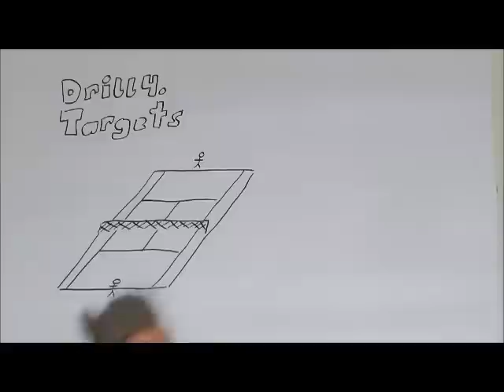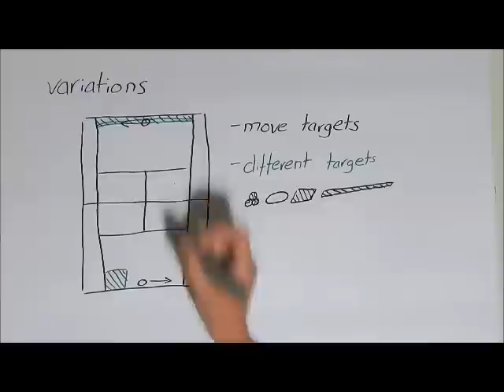Inner Coaching Drill: "Targets"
Inner Coaching Drill 4 is another Skoaching video of TMS-the mobile tennis school. Targets is a nice Inner coaching exercise. More information on the scientific background, why can be almost entirely dispensed on technique instructions in Inner Coaching, many other drills and instructions can be found on the blog

SKOACHING is an innovative combination of Sketching and Coaching to describe drills for tennistraining.